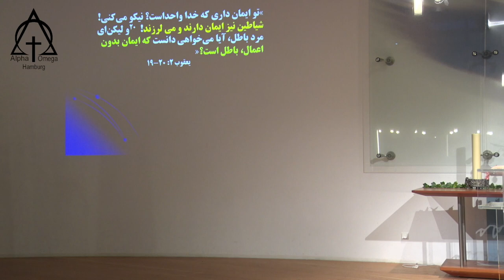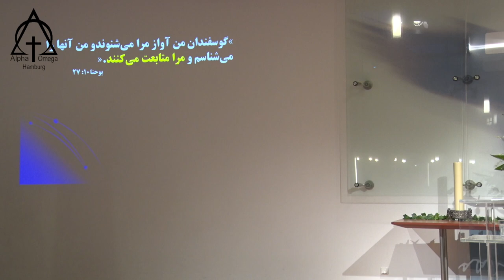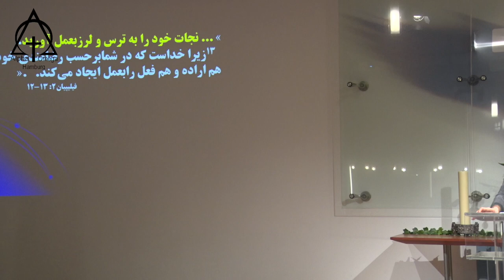موعظه کشیش نسرین بابایان ، روایت ایمان نجات بخش ، 16 02 2020